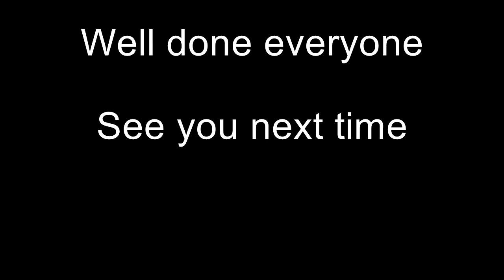Lindsay Howard - Fun Dance Hit the Road Jack 28820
Fun Dance Taster..